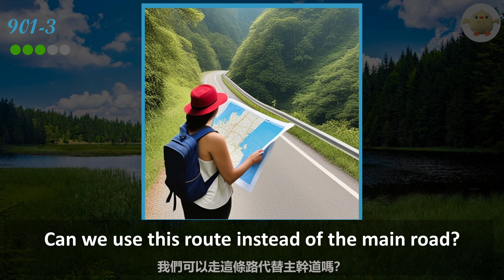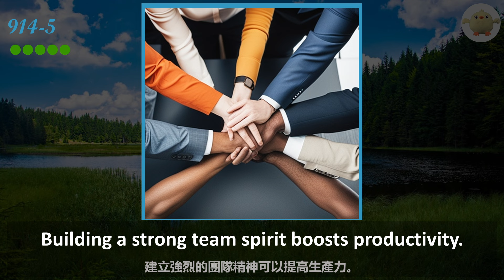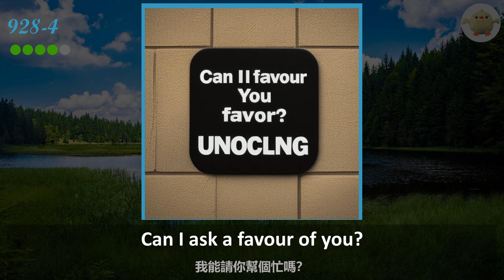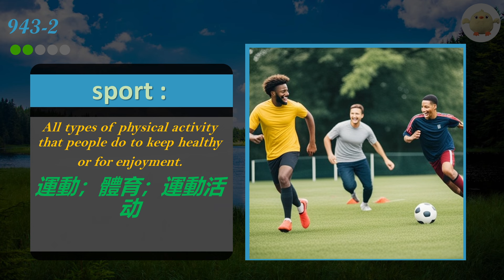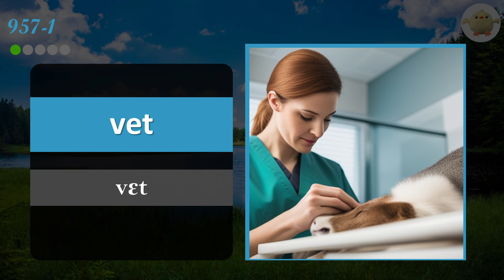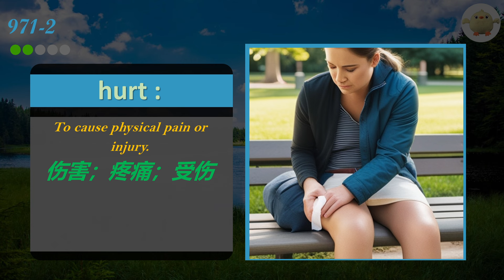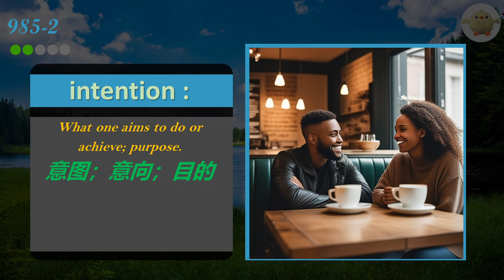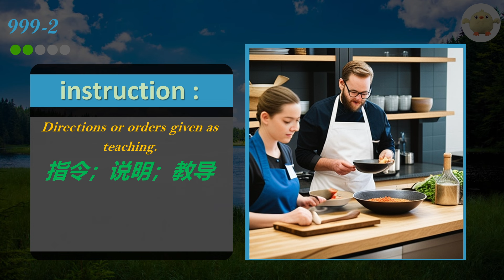哈佛3000英文單字，零基础学习英文基础单词词汇， 為您突破英文詞彙瓶頸，海量配图和例句, 英語單字 基礎3000 (2024音標版) 唸讀中英文單字